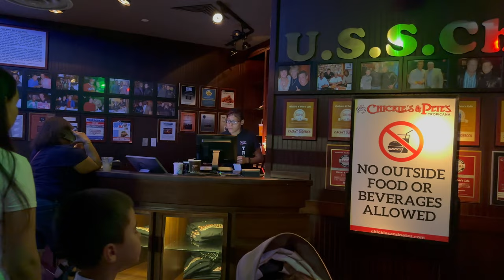Chickie's and Pete's at Tropicana Atlantic City | New Jersey | USA